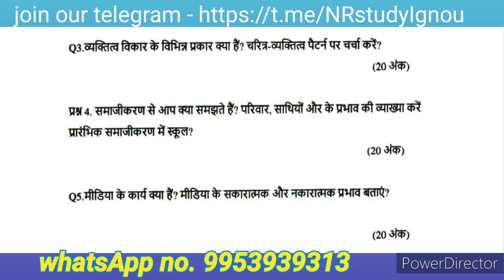BEDSV 101 solved handwritten assignment 2024-2025 | BEDSV 101 solved assignment in hindi 2024-2025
BEDSV 101 solved Assignment 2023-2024 | BEDSV 101 ignou handwritten assignment 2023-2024 | IGNOU BEDSV 101 solved assignment in hindi | BAG ASSIGNMENT| BAG | Ignou solved handwritten assignment  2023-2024 | JR STUDY | BEDSV 101

🔸BEDSV 101
🔹BEDSV 101 solved assignment 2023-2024
🔸BEDSV 101 solved assignment 2023
🔹BEDSV 101 solved assignment 2024
🔸BEDSV 101 ignou assignment 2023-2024
🔹BEDSV 101 ignou assignment 2023
🔸BEDSV 101 ignou assignment 2024
🔹BEDSV 101 ignou solved assignment 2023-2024
🔸BEDSV 101 ignou solved assignment 2023
🔹BEDSV 101 ignou solved assignment 2024
🔸BEDSV 101 ignou handwritten assignment 23-24
🔹BEDSV 101 ignou handwritten assignment 2023
🔸BEDSV 101 ignou handwritten assignment 2024
🔹BEDSV 101 ignou
🔸BEDSV 101 hindi assignment
🔹BEDSV 101 PDF
🔸BEDSV 101 solved assignment 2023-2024 in hindi
🔹BEDSV 101 solved assignment 2024 in hindi
🔸BEDSV 101 solved assignment 2023 in hindi